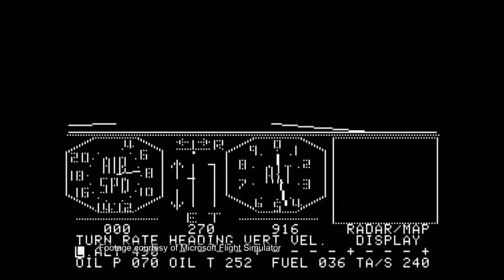Tech Talk: History & Technology Behind Flight Simulator 2020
From light planes to wide-body jets, fly highly detailed and accurate aircrafts in the next generation of Microsoft Flight Simulator. Test your piloting skills against the challenges of night flying, real-time atmospheric simulation and live weather in a dynamic and living world.
‘Microsoft Flight Simulator’ uses its in-house graphics and physics engine while using Microsoft Azure to provide over two petabytes of world map data taken from the cloud on demand.